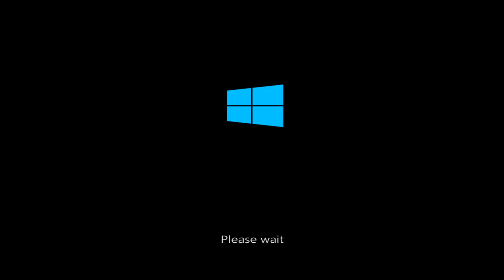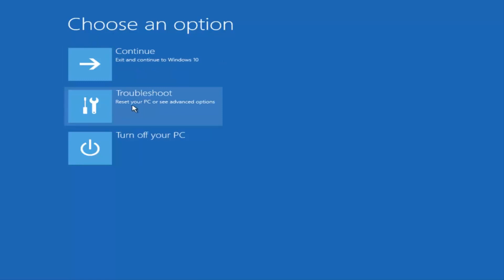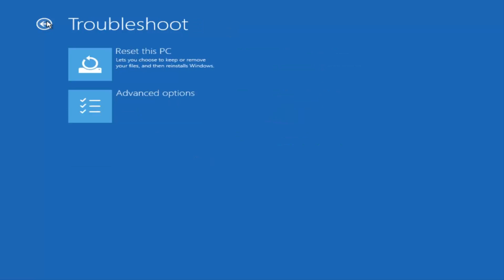Preparing Automatic Repair Error in Windows 10 FIXED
What to do if you receive a Preparing Automatic Repair black screen/blue screen on Windows 10.repair windows 10 using automatic repair.

Stuck in Windows Automatic Repair loop, how do I fix it?

"My Windows 10 PC stuck in Windows Automatic Repair loop for a couple days. It happened when I was trying to turn on the laptop and came up with the "Preparing Automatic Repair" screen, and then rebooted automatically and ran Automatic Repair again, becoming caught in the loop again and again. How do I fix the issue?"

About Windows Automatic Repair loop issue

Automatic Repair is a feature designed to help you fix some PC issues in Windows. But sometimes, it might fail to work and stuck in a startup repair loop in Windows 10/8.1/8 due to certain reasons. According to users, there are two most common cases of the Windows Automatic Repair loop issue:

1. Windows Automatic Repair stuck on a black screen with "Preparing Automatic Repair" error message.

2. Windows Automatic Repair failed and said, "Automatic repair couldn't repair your PC".

When Automatic Repair your PC did not start correctly issue occurs in one of the two cases mentioned above, you can try the following solutions to solve the problem without the disc. They can also help to fix Startup repair cannot repair this computer automatically error.